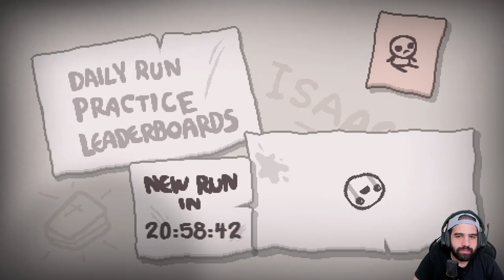9 DÍAS PARA REPENTANCE • The Binding of Isaac - Episodio 159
⯆ Ábreme ⯆

¡SOLO QUEDAN 9 DIAS! ¡9 DÍAS! AHHHHHHHHHHHHHHHHHHHHH!!!